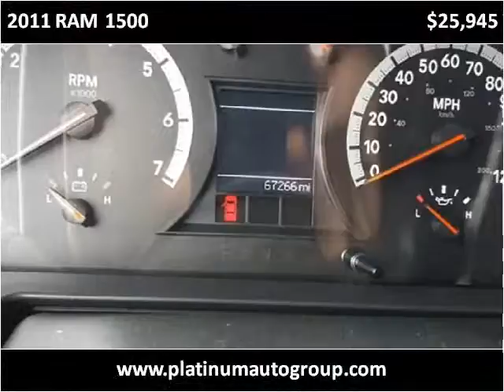2011 RAM 1500 Used Cars Minster OH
This 2011 RAM 1500 is available from Platinum Auto Group.